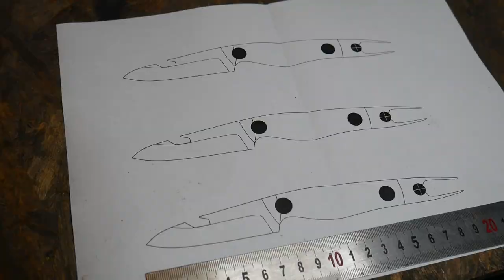Knife with Fork and Bottle opener | Knife Making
Knife with Fork and Bottle opener
Knife Making video

Made of N690 steel (Bohler)

Knife length: 195 mm

Cutting edge: 66 mm